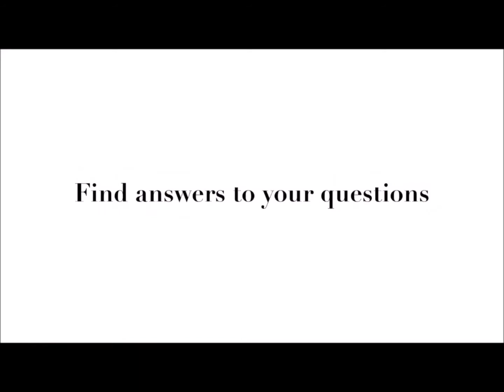Investments Expenses and Capital Allocation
If you’re learning about value investing, Value Investing Journey is dedicated to developing your knowledge, skills, and confidence as a value investor.

If you want more great info now make sure to go here to sign up to our mailing list and get my first book How To Value Invest for free